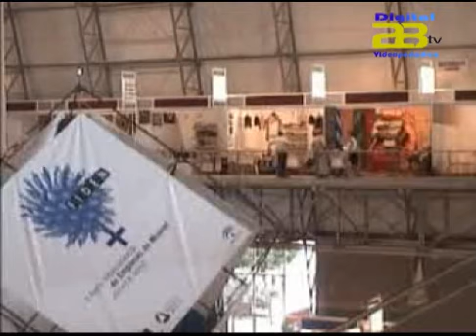Almería Noticias Digital 28 TV - El Ayuntamiento de Roquetas trabaja en el Plan de Movilidad Urbana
El Área de Gestión de la Ciudad del Ayuntamiento de Roquetas de Mar, que gestiona el Servicio de Transporte y Movilidad del municipio, está impulsando la redacción del Plan de Movilidad Urbana Sostenible (PMUS) de Roquetas de Mar que constituirá la herramienta básica de planificación del transporte y la movilidad en el municipio.